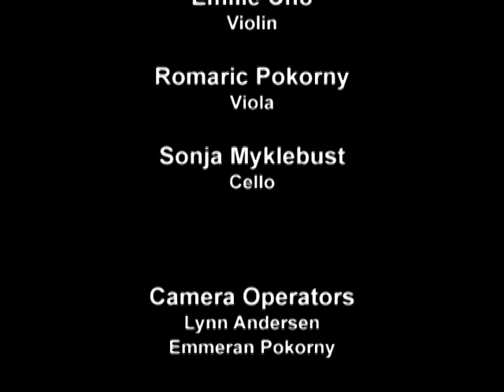Crescendo! Episode 263 - Daniels Recital Hall Themes of Love I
Taken from the recent concert "Themes of Love" at Daniels Recital Hall, we are pleased to present Corentin Pokorny on Violin with Mark Andersen on Organ, and the offical University of Washington Student String Quartet for 2011-12: Oceana String Quartet.  Members are Rochelle Nguyen - Violin, Emilie Choi - Violin, Viola, and Sonja Myklebust - Cello.  All music is by composer Claude Debussy.